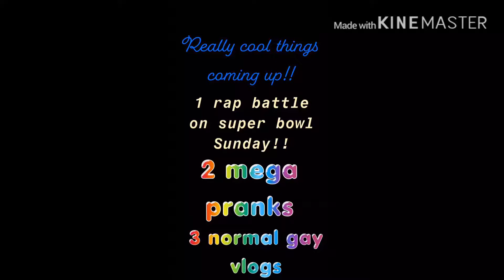New things coming up!!!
Hey guys we have new exciting things coming up be sure to check those out shout out are channel and thanks for tuning in go show my friend some love on YouTube @ javier garcialua he films fortnite and yeah hope to see y’all soon!